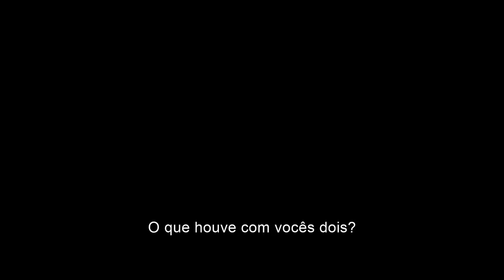Creed 3 | Trailer Legendado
✅ COMENTE!
✅ COMPARTILHE!